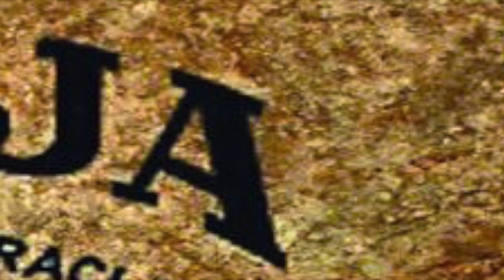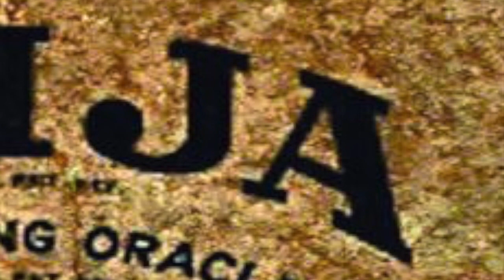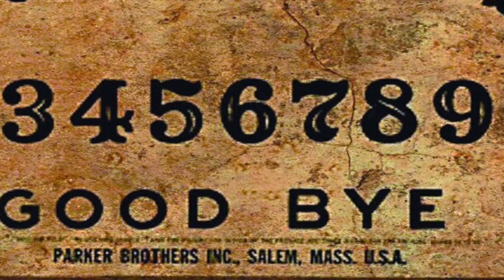Ouija Board (Morrissey Cover)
This is a song by a band that we called God Given Ass. We recorded this in 2016 before the U.S. election. We worried that it wouldn't be relevant after the election, because Donald Trump would have faded away after losing. But then he didn't fade away. And we just couldn't bring ourselves to do anything with this song because we were so pised off about it.

Oh yeah, and then at some point in the past four years we also learned of Morrissey's politics, which also made us not too psyched to do anything with this song.

Putting it out here now though in 2020 in hopes that we expel all of the wicked in the world that needs to be expelled.

Peace

Thumbnail of Donald Trump is a detail of the painting, "Fín del Mundo" by Robert Cenedella.